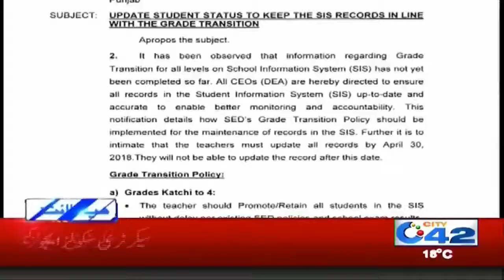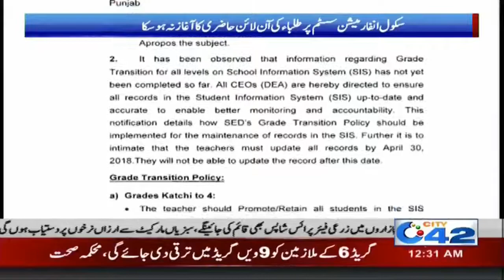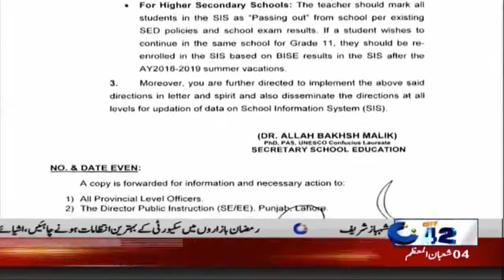Government Admits Negligence Towards Punjab Schools